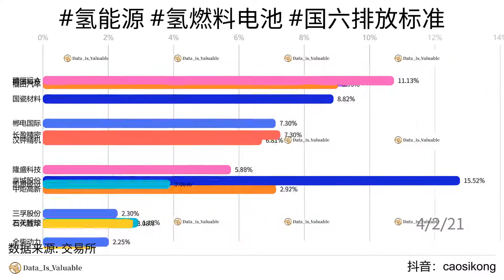2021年04月06日 股市/氢能源 氢燃料电池 国六排放标准 /近期增长率累计涨幅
2021年04月06日 今日领涨板块近期累计增长率 盘中分析：

宗旨：让一部分人先看到机会！

氢能源概念板块详情
厚普股份(300471)
深冷股份(300540)
富瑞特装(300228)
中泰股份(300435)
美锦能源(000723)
雪人股份(002639)
鸿达兴业(002002)
雄韬股份(002733)
首航高科(002665)
凯龙股份(002783)
金通灵(300091)
京城股份(600860)
华昌化工(002274)
大洋电机(002249)
滨化股份(601678)
道氏技术(300409)
安泰科技(000969)
江苏索普(600746)
东华能源(002221)
三孚股份(603938)
郴电国际(600969)
中材科技(002080)
同济科技(600846)

氢燃料电池概念板块详情
厚普股份(300471)
富瑞特装(300228)
蠡湖股份(300694)
中泰股份(300435)
美锦能源(000723)
雪人股份(002639)
鸿达兴业(002002)
雄韬股份(002733)
全柴动力(600218)
首航高科(002665)
金通灵(300091)
京城股份(600860)
大洋电机(002249)
华昌化工(002274)
潍柴动力(000338)
骆驼股份(601311)
东方电气(600875)
滨化股份(601678)
科力远(600478)
安泰科技(000969)
汉钟精机(002158)
天原股份(002386)
江苏索普(600746)
怡球资源(601388)
长城电工(600192)
贝斯特(300580)
东华能源(002221)
贵研铂业(600459)
科恒股份(300340)
东旭光电(000413)
穗恒运Ａ(000531)
易事特(300376)
越博动力(300742)
宇通客车(600066)
精准信息(300099)
欣锐科技(300745)
凯恩股份(002012)
中通客车(000957)
英威腾(002334)
中国动力(600482)
云铝股份(000807)
金龙汽车(600686)
悦达投资(600805)
三花智控(002050)
东睦股份(600114)
中电兴发(002298)
株冶集团(600961)
上汽集团(600104)
石大胜华(603026)
宗申动力(001696)
春兰股份(600854)
中炬高新(600872)
中材科技(002080)
金利华电(300069)
福田汽车(600166)
美克家居(600337)
星云股份(300648)
东方钽业(000962)
江苏阳光(600220)
同济科技(600846)
复星医药(600196)
长盈精密(300115)
南都电源(300068)

国六排放标准概念板块详情
齐翔腾达(002408)
鹏翎股份(300375)
潍柴动力(000338)
科力远(600478)
贵研铂业(600459)
科恒股份(300340)
银轮股份(002126)
苏奥传感(300507)
渤海汽车(600960)
隆盛科技(300680)
威孚高科(000581)
国瓷材料(300285)